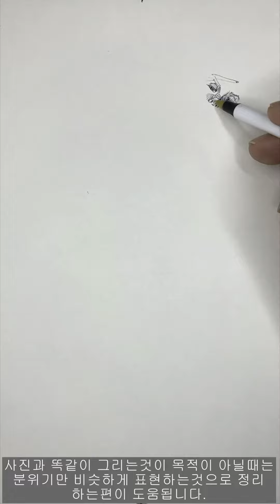손과 다리에 매우 의심스러운 결박을 당한 상태로 무릎 꿇은 채로 앉아있는데 이상하게 위험해 보이지 않는 여자 그리는 법-how to draw a ...영어로 뭐라해야 하지?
사진을 보고 그렸습니다.사진작가의 의도와 저의 의도가 같다고 볼 수 없습니다. 이런 거 좋아하는 놈들 생각보다 많습니다. 반대로 지가 묶여있는 것도 즐기는 놈들 많습니다. 좋다는데 어찌합니까? 냅둬야죠.